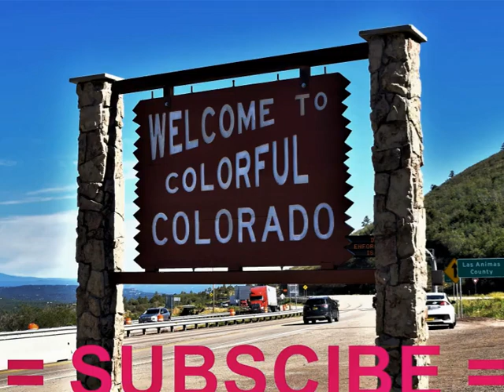Matthews / Winters Park, Golden, CO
Matthews / Winters Park, Golden, Colorado, USA   @Gennady107